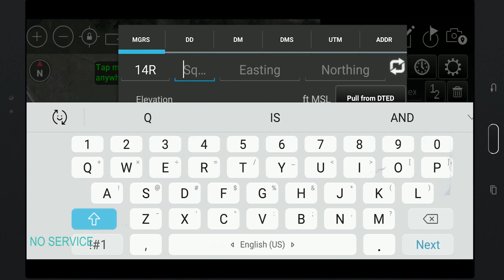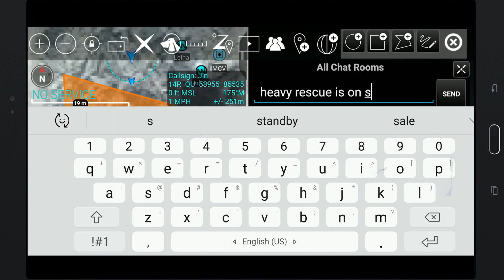Search and Rescue with goTenna Pro X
Search and rescue teams at Texas A&M Engineering Extension Service (TEEX) put goTenna Pro X tactical mesh radios to the test during an exercise at their Disaster City training facility in College Station, Texas.